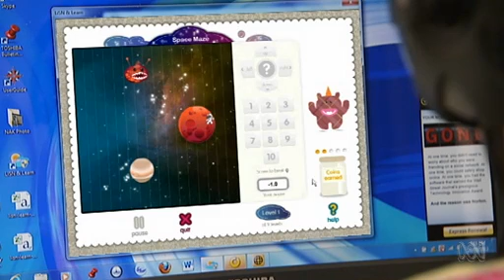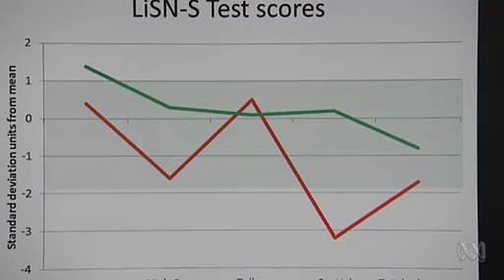Spatial Processing Disorders: ABC TV, Catalyst S13 Ep23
ABC's Catalyst show looks into Central Auditory Processing Disorders and the work being done by Australia's National Acoustic Laboratories and the HEARing Cooperative Research Centre to better diagnose and manage the condition.